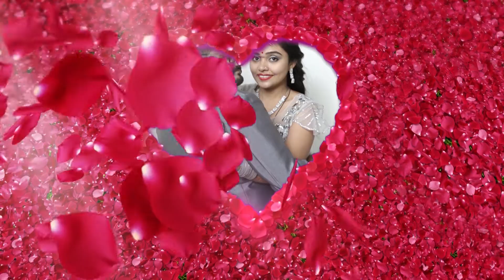video song of hiral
programs